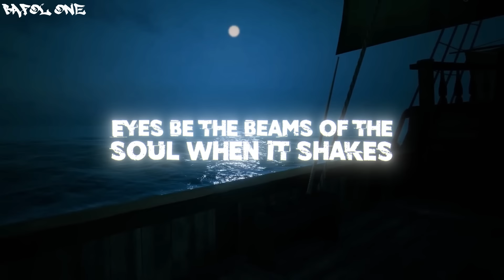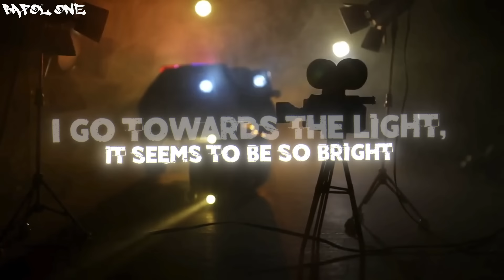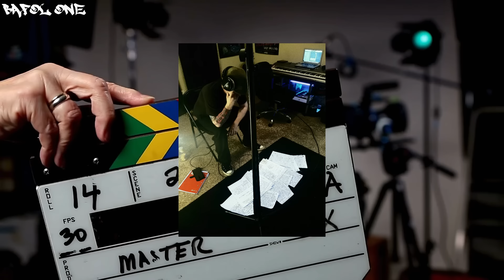BaFoL OnE-My Compliments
New single from BafoL One titled My Compliments released in 2024. Produced, mixed, and mastered by Nothing Else Productions. Also cheers to the homie Afzaal for the video.